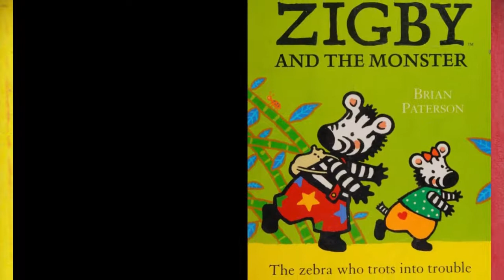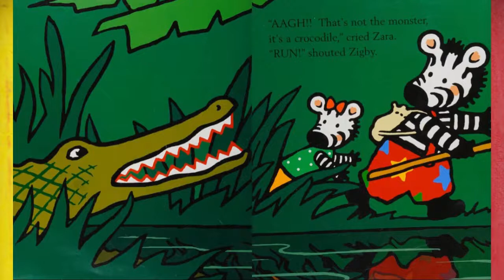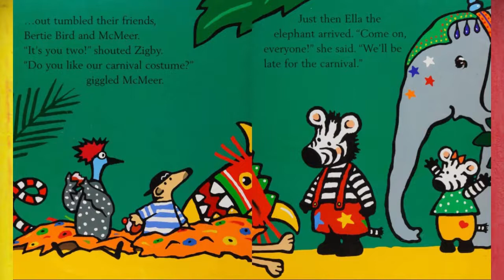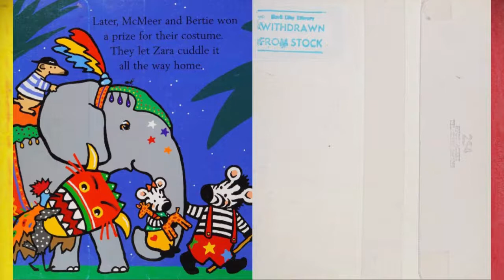💖Kids Read Aloud Books: ZIGBY AND THE MONSTER!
📚Meet Zigby – the zebra who trots into trouble!
Zigby doesn’t believe his little cousin, Zara, when she tells him she has seen a monster in Mudwater Creek. But he thinks it would be a lot of fun to go on a monster hunt anyway!

As the pair go through the jungle, Zara describes the monster – it has six legs, sharp teeth and red spots. What could it possibly be? And how can Zigby and Zara find it? Perhaps a monster trap in the form of a sticky-cake trail might help!

by Brian Paterson (Author, Illustrator)
Publisher
HarperCollins